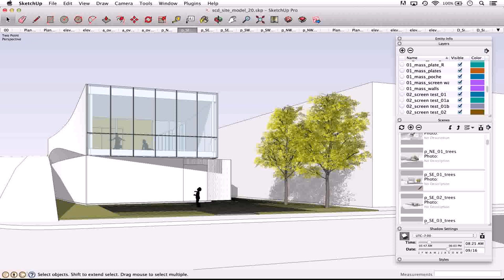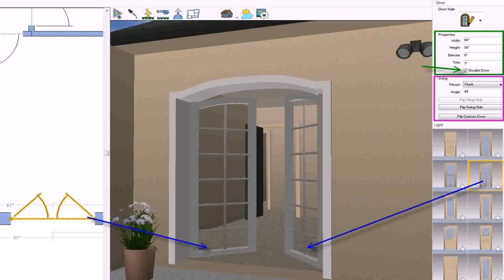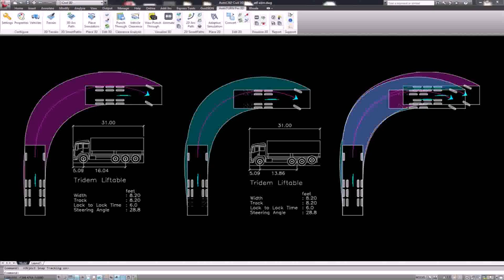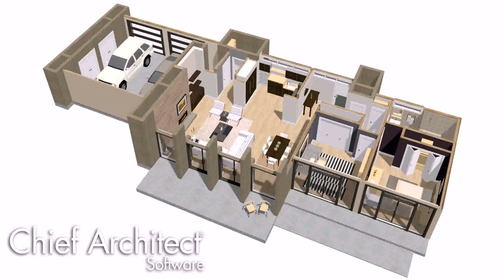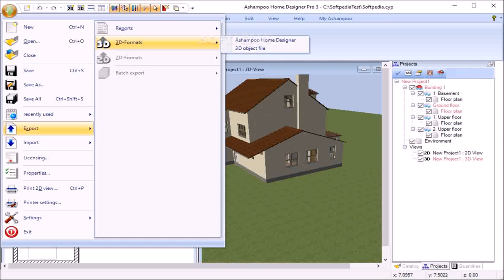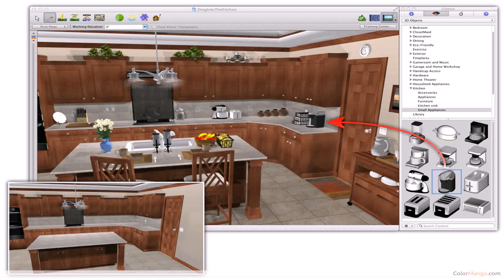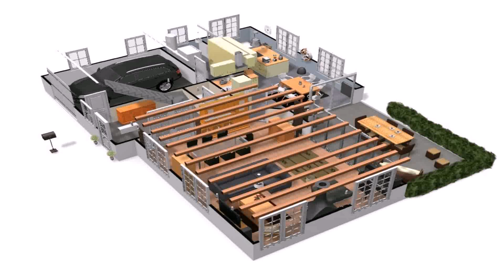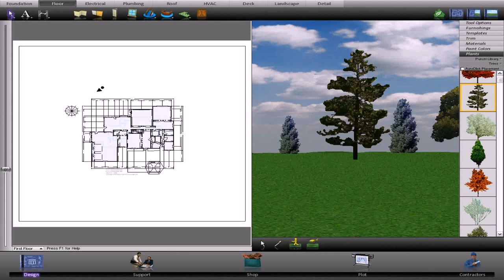Punch Home Design Download Objects (see description) (see description)